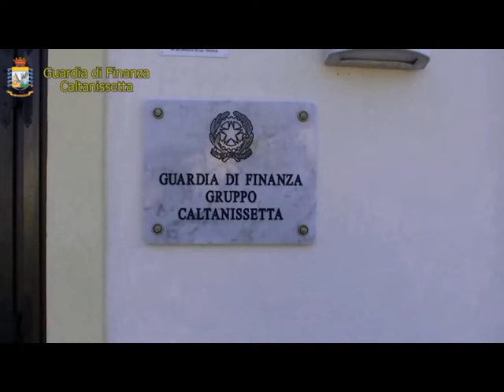Caltanissetta, sospesi 10 funzionari regionali dell'Urega [STUDIO 98]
Timbravano ed uscivano dall'Urega: sospesi 10 funzionari regionali. Andavano in banca o a fare la spesa invece che a lavoro. L'assenza dagli uffici dell'Urega di Caltanissetta, dopo aver timbrato , si protraeva anche per 4-5 ore su un turno di 6. Denunciati per truffa aggravata ai danni dello Stato e false attestazioni.